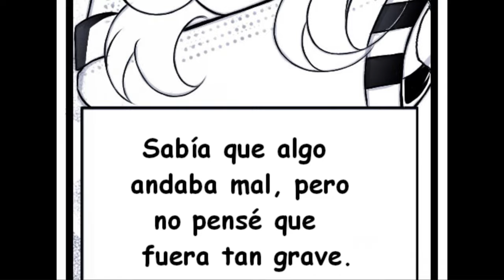Murder Drones-Miedo (Cómic Español)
Voces:
Uzi: @Junnybiss
N: @xiaelieskun